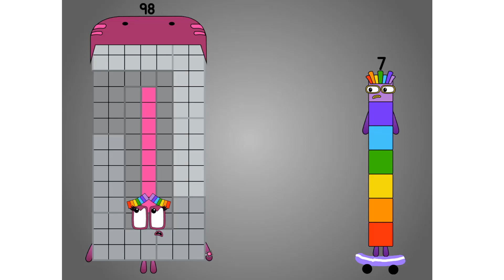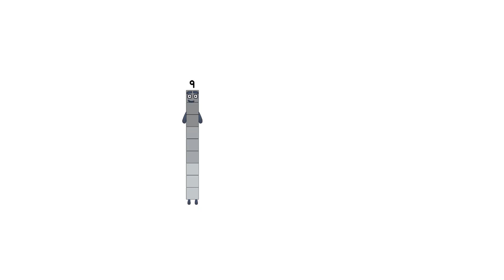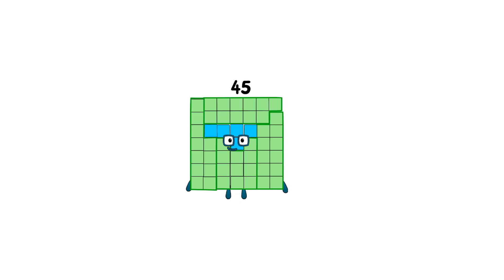Numberblocks - Undecimal 1-100!Ninety-Eight Wants To Skate Alone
Numberblocks Addition
Numberblocks Adding